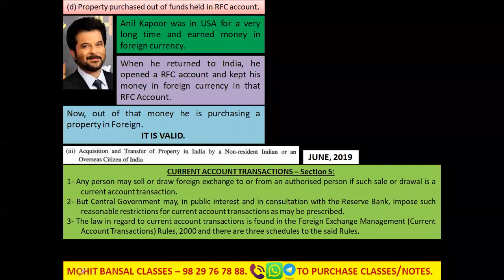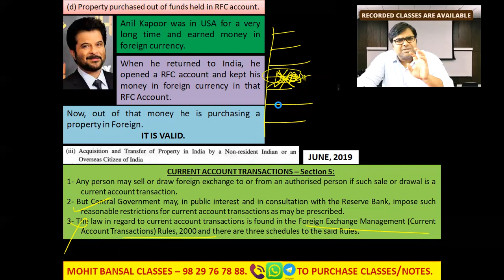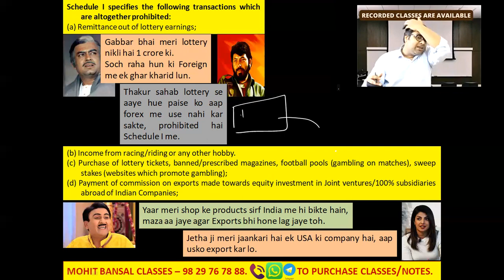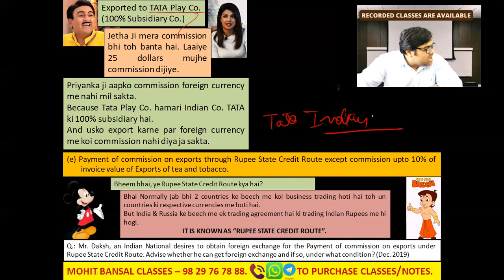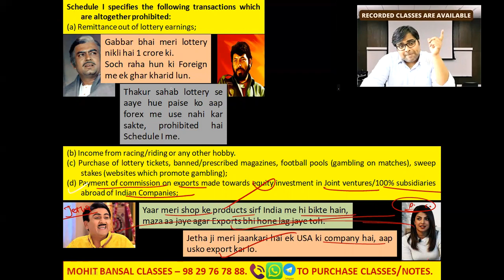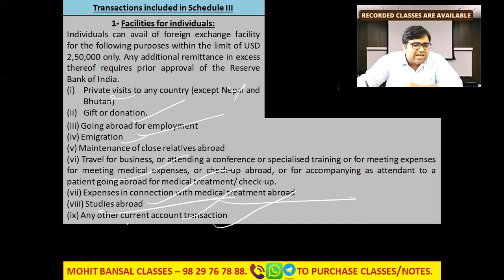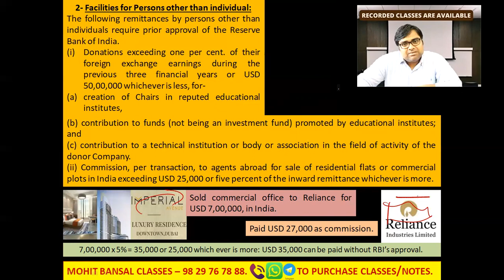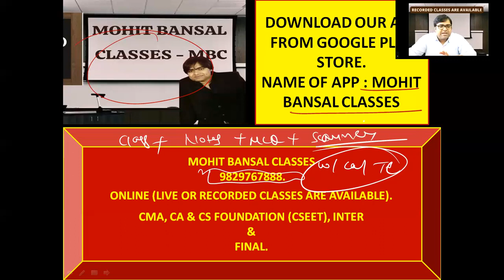CMA FINAL LAW LECTURE FEMA ,1999 LEC 4